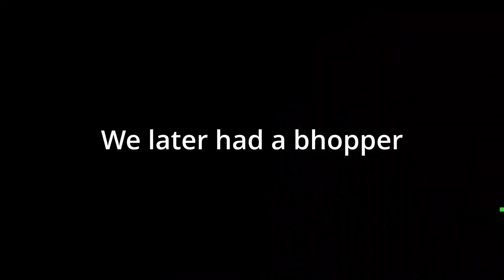Visser got a new mic so let's play some uncut Bedwars | Hypixel Bedwars